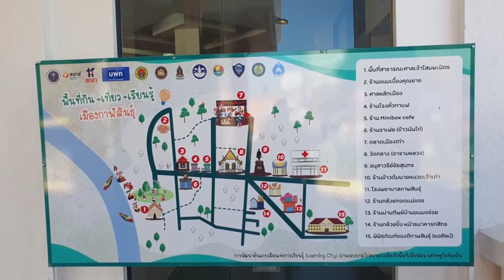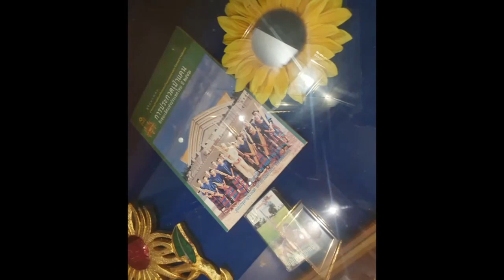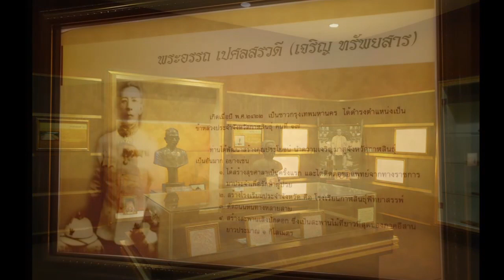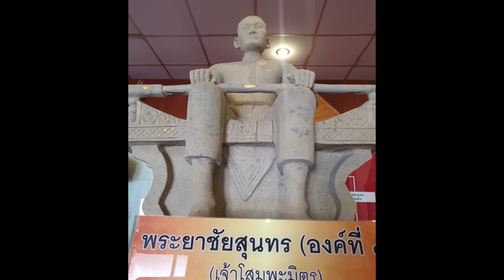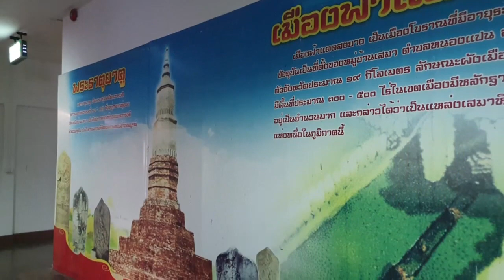KALASIN CITY ART MUSEUM - กาฬสินธุ์ พิพิธภัณฑ์ - North East Thailand kalasin isaan thaivlogs TV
Right in the center of the central business district (CBD) of Kalsin City, one can find this immaculately presented museum.

Choc full of amazing artwork, historical artifacts and interactive displays, there is plenty here, to keep even the most curious tourist engaged.

Plenty of parking too. 🚙

Well work checking out. ✔️

 Kalasin Museum
Address: Surin Road, Mueang Kalasin District, Kalasin 46000